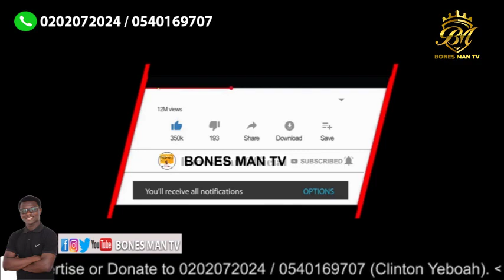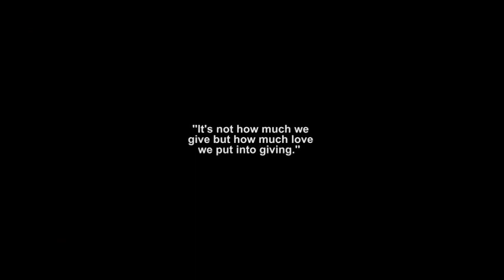HER HUSBAND DIVORCED HER AFTER SHE GOT KNOCKED DOWN BY A CAR WHICH THE DRIVER HAS RUN AWAY - VIVIAN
(Clinton Yeboah)
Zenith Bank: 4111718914